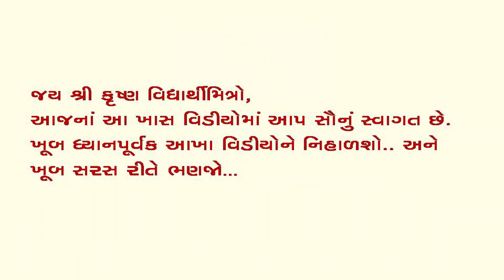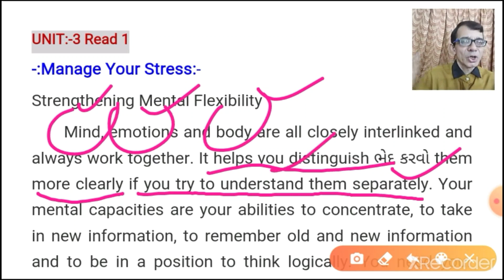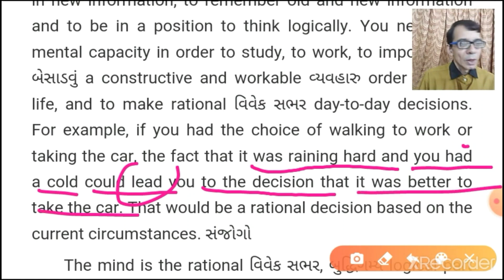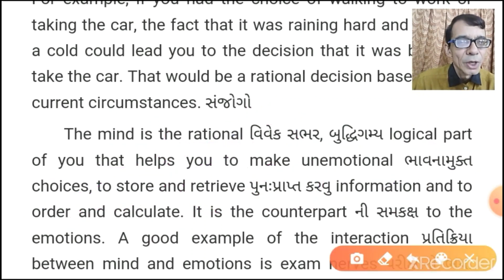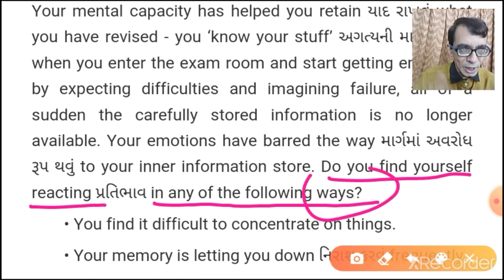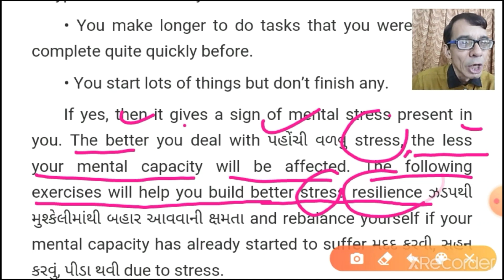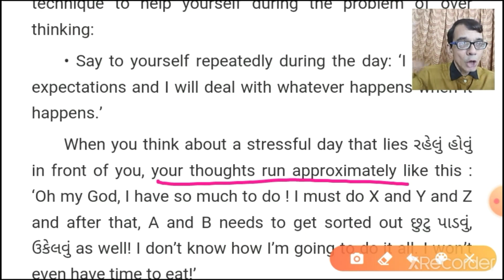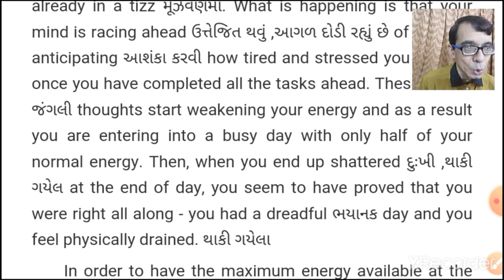STANDARD 12 ENGLISH UNIT 3 READ 1 MANAGE YOUR STRESS ll PART 1